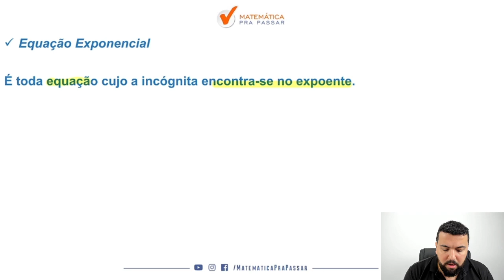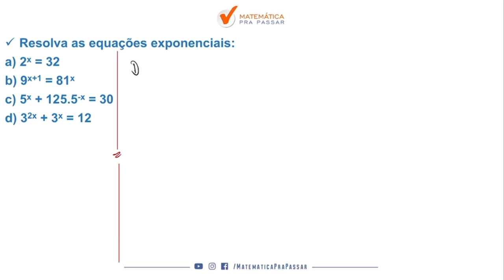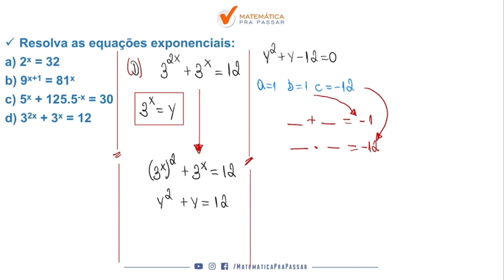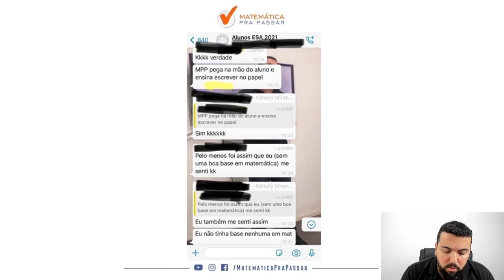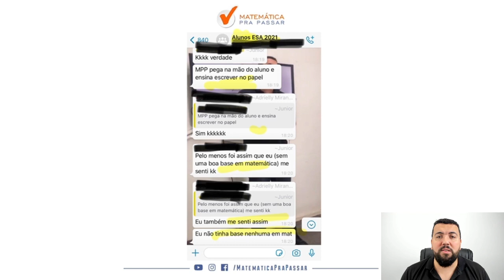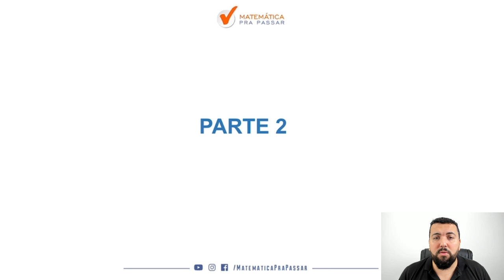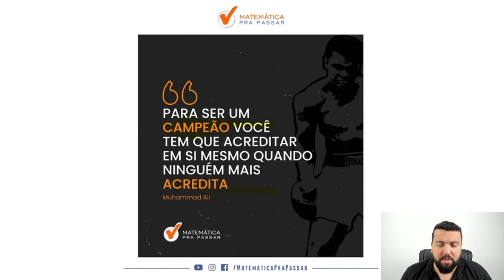Não Erre Mais Equação Exponencial na ESA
Fala , futuro aprovado .  Vou te fazer duas perguntas :

Quando você  vê um problema de Equação Exponencial começa a tremer?

Você quer aprender Equação Exponencial para ESA de  Forma Rápida e Simples ?

Então você precisa aprender a estudar  Equação Exponencial  da Forma Correta . Nesse vídeo , nosso professor, Renato , mostra todos os segredos para Interpretar Equação Exponencial para ESA de forma Rápida e Simples .

Você terá um passo a passo para aprender a Interpretar e resolver Equação Exponencial para ESA da Forma Correta  e nunca mais errar nenhuma questão.

Agora basta dar o play no vídeo e aprender com o Método MPP  como Estudar Equação Exponencial para ESA da Forma Correta .